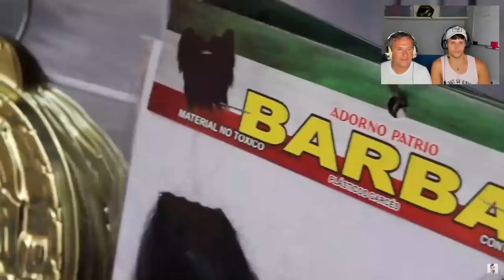🇪🇸 PADRE ESPAÑOL REACCIONA a GRITO de INDEPENDENCIA por PRIMERA VEZ 🇲🇽 *queda IMPRESIONADO*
MUSIC
Vigilantes - Fear and Loathing